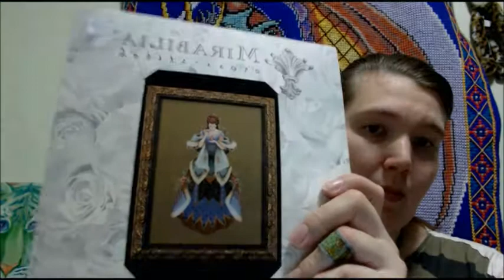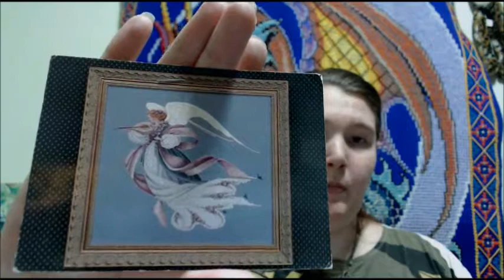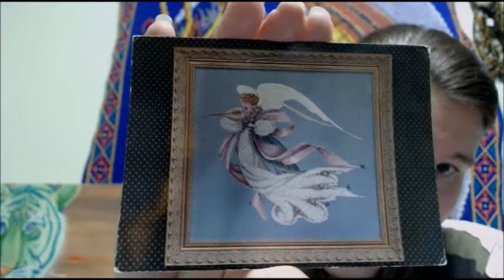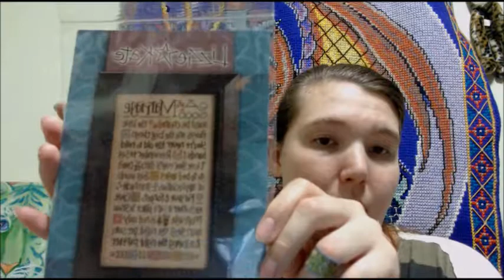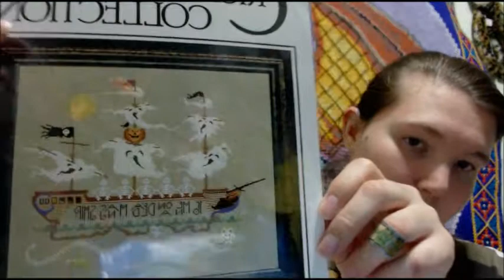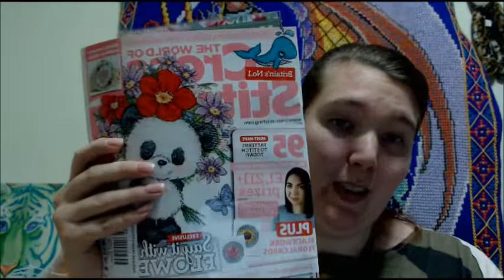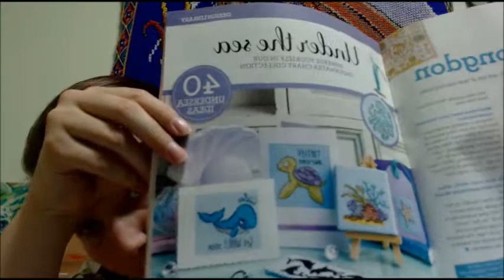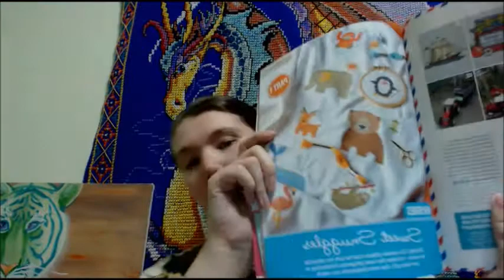June update and on Time